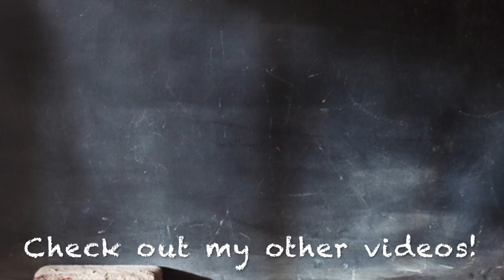15 Tips For New Teachers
15 Tips For New Teachers from a new teacher. I hoping these tips help. I wish I had these tips when I started out!